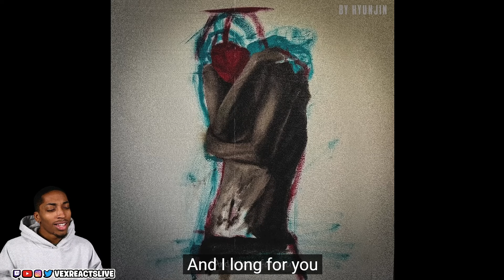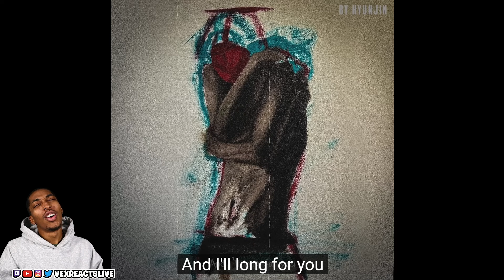Hyunjin "long for you" | [Stray Kids : SKZ-RECORD] | REACTION